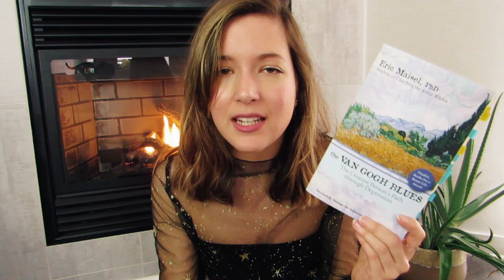Being Intellectually Gifted - A definition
What does it mean to be gifted? Are IQ tests valid? Do they really measure intelligence?
I realised I was a gifted adult quite recently, and I thought I would share what I now. :)

Books mentionned 📚
Rainforest Mind by Paula Prober
Why Smart People Hurt by Eric Maisel
Trop Intelligent pour Être Heureux

00:40 What's new with me
01:49 What is giftedness?
04:01 Fear of sharing it with others
05:23 First definition of giftedness: Rainforest mind
07:32 Validity of IQ
09:44 Giftedness is not success
10:50 Second definition of giftedness: Difference in quality, not quantity
12:42 Gifted or ADHD?
13:46 Why it's important
18:41 Further recommended reading